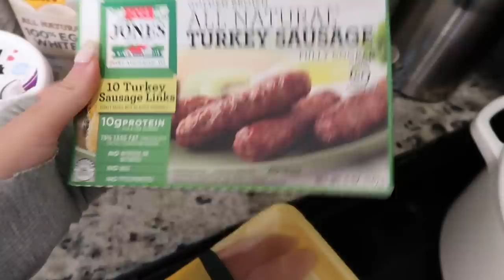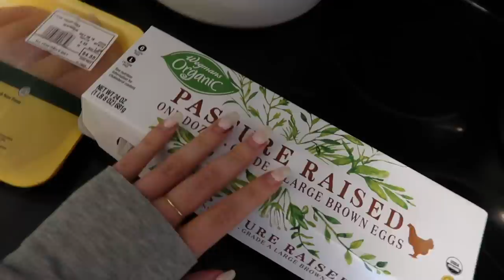Grocery Shop with Me! | What I Eat, Dietary Staples & My Morning Coffee Shake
hellllooooo guys! in this video i take you grocery shopping with me, show you my grocery shopping routine, and dietary staples! I hope you enjoy!

not spons!

xoxo